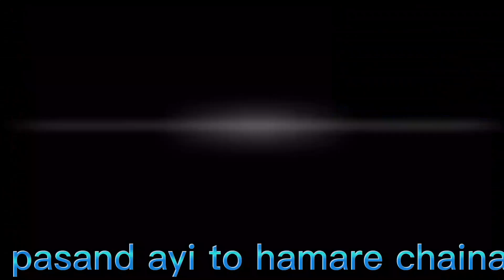video 😍 kavita sahani ka newvideo | कविता सहनी | bhojpuri newbhojpurivideo | bhojpuri song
video 😍 kavita sahani ka newvideo | कविता सहनी | bhojpuri newbhojpurivideo | bhojpuri song youtube search
bhojpuri song video hd
bhojpuri song video full hd
bhojpuri song khesari lal yadav ka
bhojpuri song 2022 dj remix
bhojpuri song 2022 khesari lal yadav
shorts,
shorts video,
shorts song,
shorts funny,
shorts dance,
shorts video viral kaise hoga,
shorts youtube,
shorts monetization,
shorts viral tricks,
sports songs,
short break,
shorts asmr,
shorts art,
shorts attitude,
shorts avengers,
shorts anjali dhaka,
shorts army,
shorts ayurveda,
shorts all,
short amazing,
shorts acche acche,
a short monsoon diary class 8,
a short encounter with a rare bird genshin,
a shorts official,
a short film,
a short monsoon diary class 8 question answer,
a short video
tik tok video,
tik tok dikhaiye,
tiktok app,
comedy,
comedy video,
comedy scenes,
comedy comedy,
comedy film,
comedy short video,
comedy utsavam latest episode,
comedy acchi acchi,
comedy akshay kumar,
comedy achha achha,
comedy aaja,
comedy a jaaye,
comedy animal videos,
a comedy video
cartoon,
cartoon cartoon,
cartoon video,
cartoon hindi,
cartoon kahani,
cartoon dikhao,
cartoon aaja,
cartoon achcha wala,
cartoon abcd,
cartoon acche wale,
cartoon a jao,
a cartoon video,
a cartoon dog,
a cartoon dikhaiye,
a cartoon wala
bhojpuri sex,
bhojpuri sexiest holi 2018,
khesari lal sex song bhojpuri
bhakti gana,
bhakti gana video,
bhakti gana dj,
bhakti gana pawan singh ke,
bhakti gana hindi,
bhakti gana dj song,
bhakti gana ringtone,
bhakti gana song,
bhakti gana 2022,
bhakti gana chahiye,
bhakti gana bhakti gana,
bhakti gana aarti,
bhakti gana audio,
bhakti gana ankush raja ke,
bhakti gana audio mein,
bhakti gane acche acche,
bhakti gana a jaaye
kavita sahani,
kavita sahni,
kavita sahni ke gana,
kavita sahani ka video,
kavita sahani ke video,
kavita sahni tik tok video,
kavita sahni ki video,
ks kavita sahni,
kavita sahni vlog,
kavita vinita sahani,
kavita reel
tags.